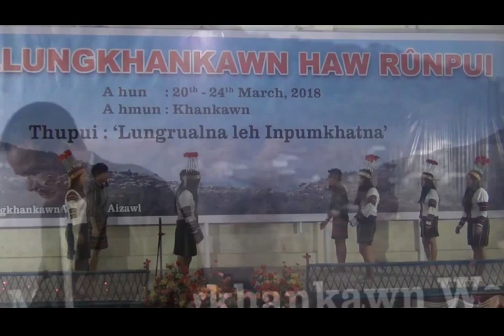Mizo Lâm thiam - Khankawn tleirawl/Ráwltharte